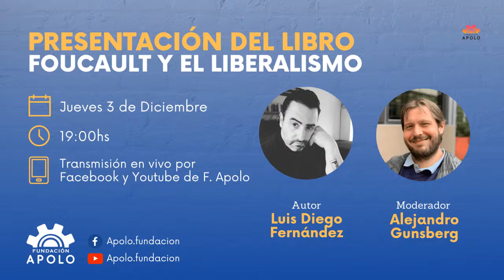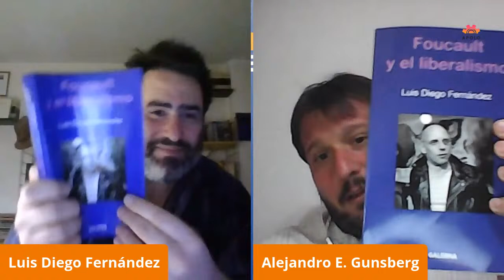Presentación libro "Foucault y el Liberalismo"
Hoy a las19 hs, Luis Diego Fernández, Consejero Académico en el área de Filosofía de la Fundación Apolo, presentará su nuevo libro denominado "Foucault y el liberalismo".

Modera: Alejandro Gunsberg